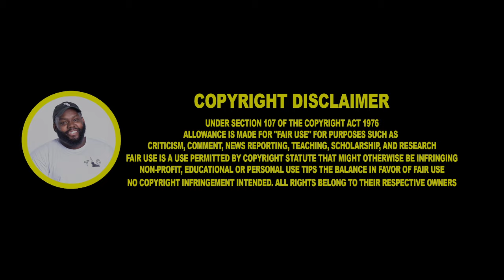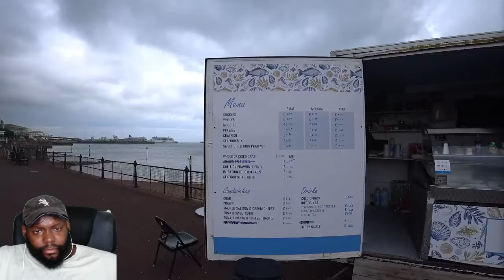CHICAGO DUDES REACTION TO Divided Dover: Britain's Migrant Boat Crisis Town 🇬🇧